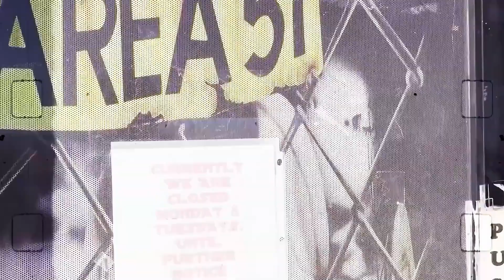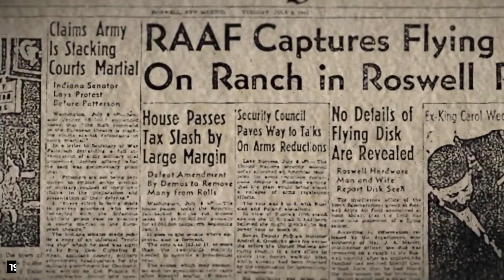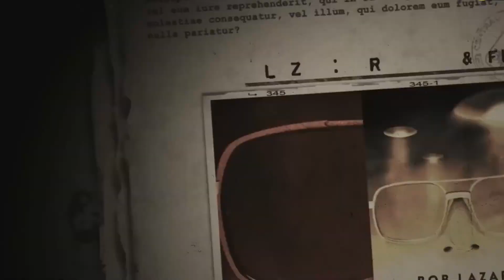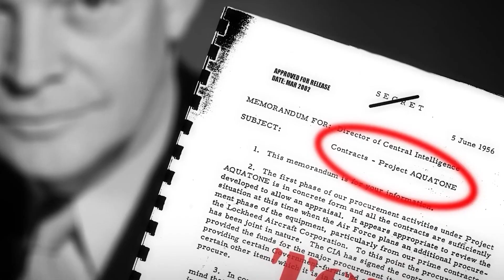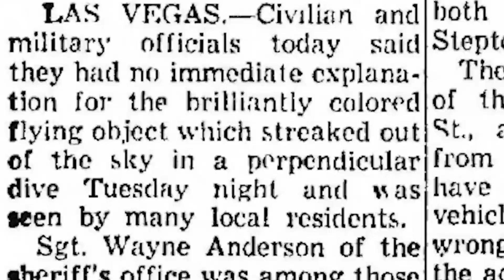ខ្លះៗអំពី Area 51